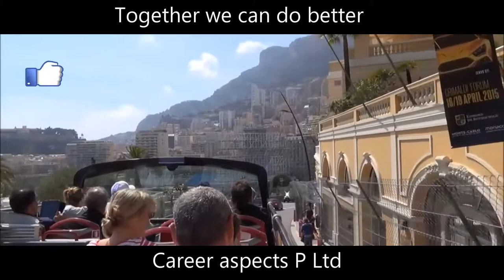Monaco open top bus tour - International education consultants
Full open-top bus tour around Monaco, see it before you go! Monaco is only a 2-hour flight from the UK, so perfect for a weekend break.